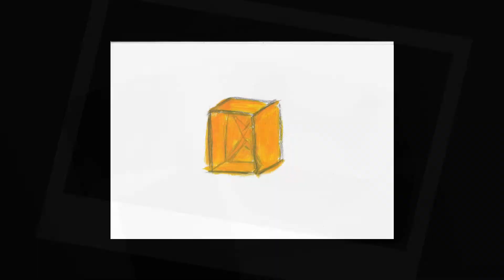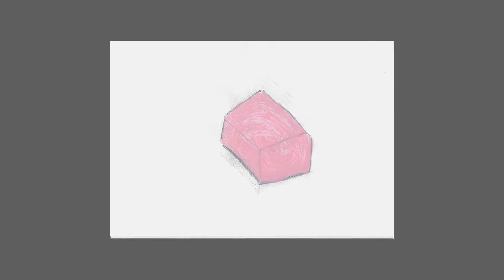Laboratorio d'arte per i bambini 2017 / 2018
Trillica presenta il laboratorio d'arte
Milano, 2017 / 2018